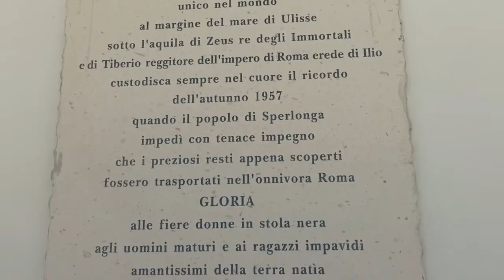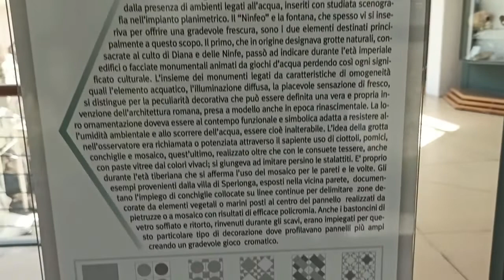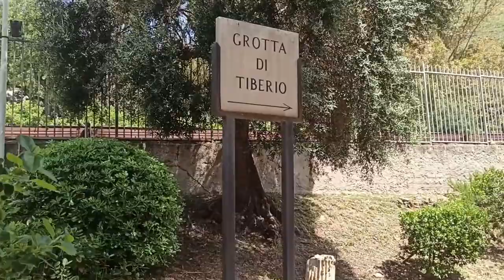Villa e Gruta de Tibério Imperador Romano - Museo - Sperlonga - Italia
Meu nome é Katiuscia, aqui compartilho muitos momentos da minha vida na Itália, coisas que gosto, viagens, passeios em familia, rotina de dona de casa, dicas de comprinhas econômicas, curiosidades, culinária, moda, beleza, receitinhas caseiras e muito mais!!! Minhas experiências vivendo em outro país, dicas de documentação e regularização.
Nao deixe de se inscrever para receber as notificações de videos novos.
Publicações quase todos os dias!!!

Obrigada 😘

DISQUE 100